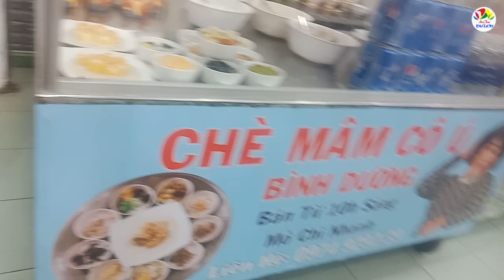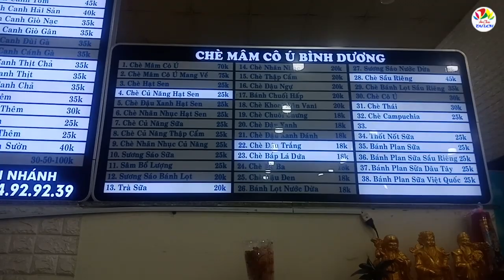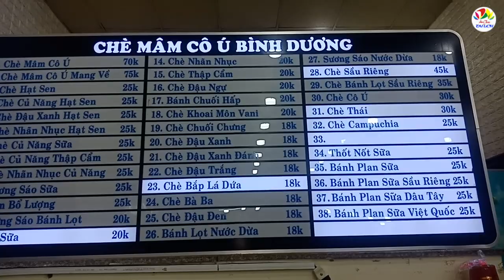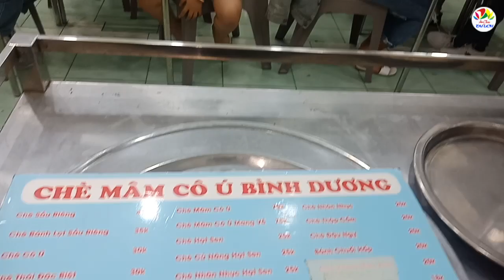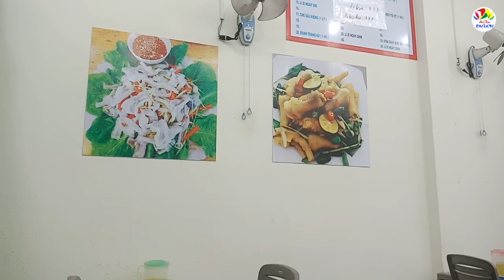Chè và bánh canh cô Ú cực nối tiếng và cô chủ vừa bán vừa làm ca sĩ lô tô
Đây là quán chè và bánh canh nổi tiếng mang thương hiệu Cô Ú cực kỳ nổi tiếng tại thành phố Thủ Dầu Một, tỉnh Bình Dương. Ở đây chỉ có 2 món gồm chè và bánh canh nhưng cực kỳ hút khách.

Chè có 38 loại chè được làm theo hương vị riêng biệt nhưng nổi tiếng nhất là món chè mâm. Bánh canh ở đây gồm có bành canh giò 35k và bánh canh sườn 45k. Đặc biệt ở đây cô Ú là chủ quán vừa bán vừa làm ca sĩ lô tô cũng rất nổi tiếng. Nếu có dịp mời mọi người ghé quán chè và bánh canh Cô Ú cực nổi tiếng để thưởng thức các món ở đây ngon như thế nào nhé!